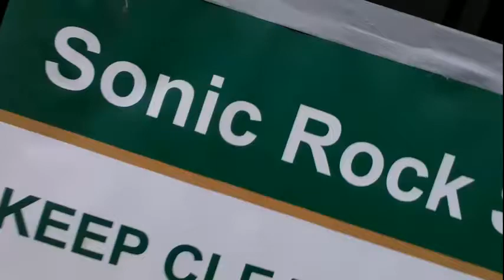Underground Zerø - Seven Light Years - Live at Onboard the Craft 2010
Recorded from the audience at the 2010 Onboard the Craft Festival.
Many thanks to Dr. Hasbeen, to the sound and lighting crew and to all the lovely people (you know who you are) for making it such a great event.